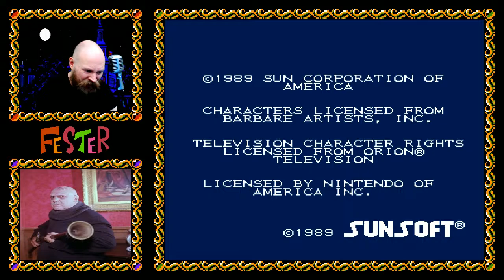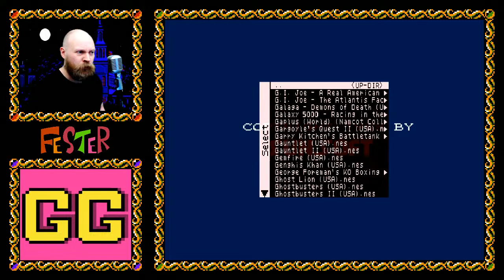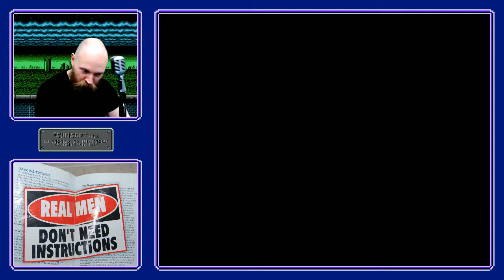Let's Beat SUNSOFT NES GAMES!!! (Blaster Master, Fester's Quest, Journey to Silius)